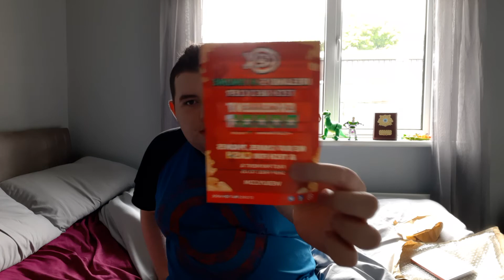my fourth unboxing video of DC Superhero Girls teen power on the Nintendo switch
I got it from Cex In Athlone